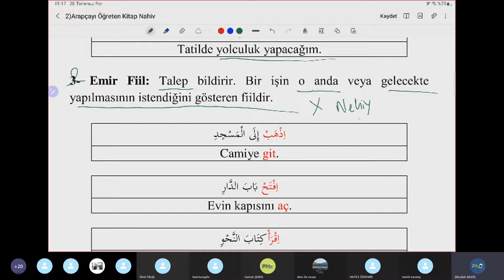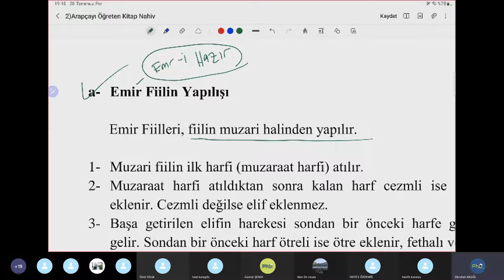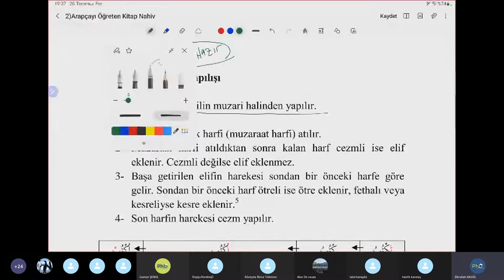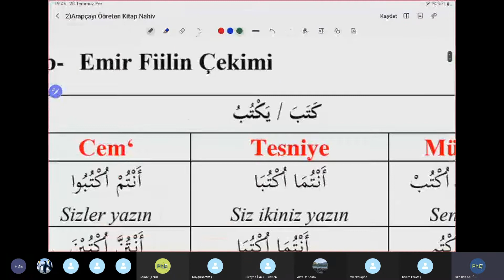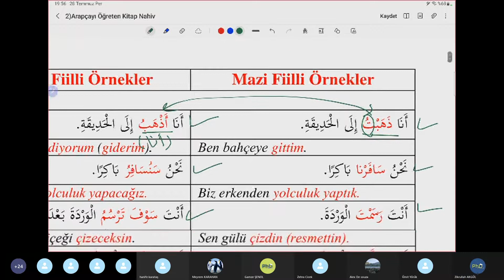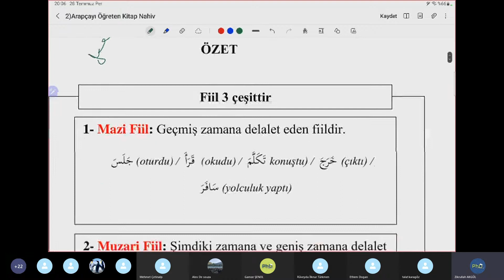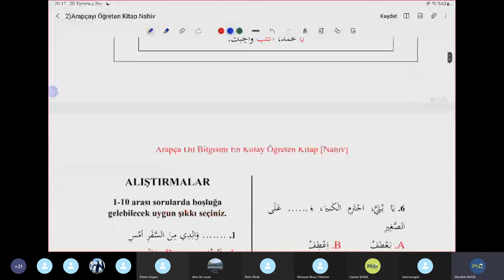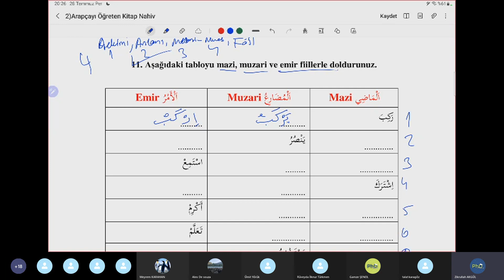Arapça Yaz Okulu Nahiv 8.Ders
* Arapça Yaz Okulu Nahiv 8.Ders 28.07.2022 Perşembe

 ✅ PhD Akademi güvencesiyle